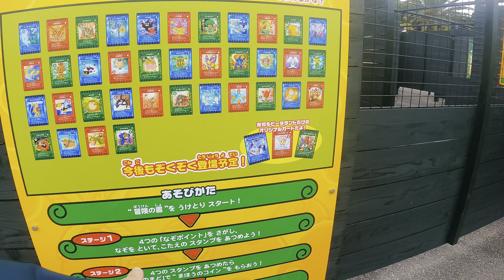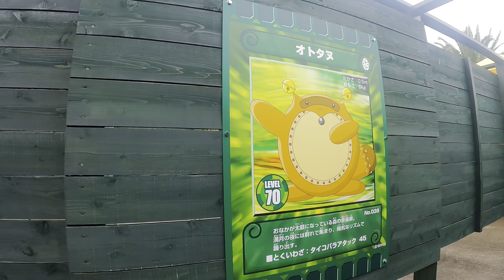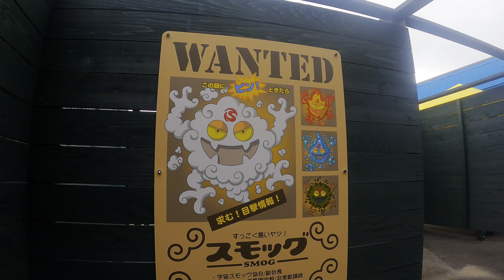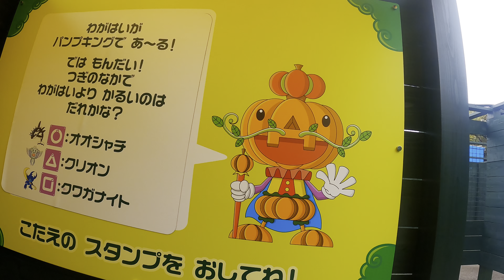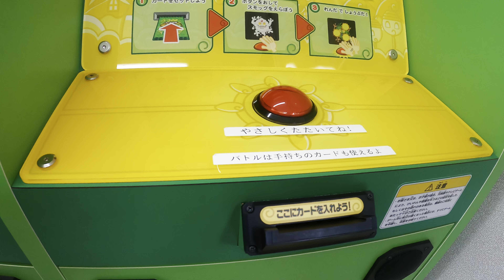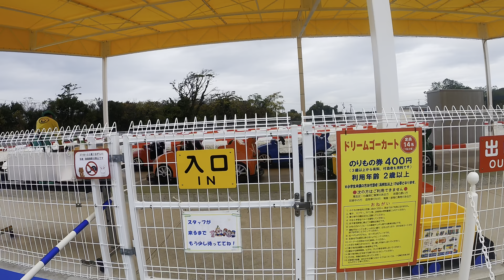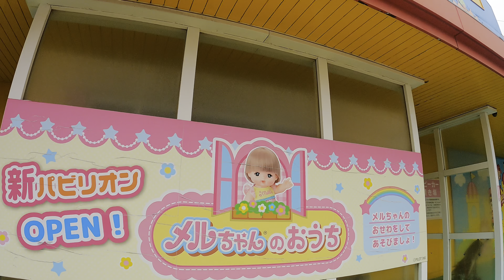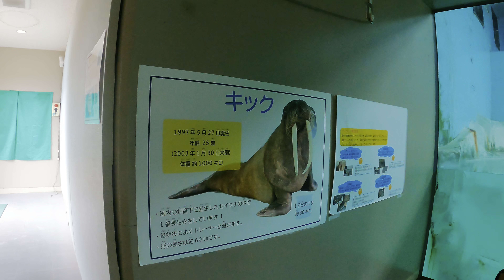南知多ビーチランド 03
2022/11/20
南知多ビーチランド